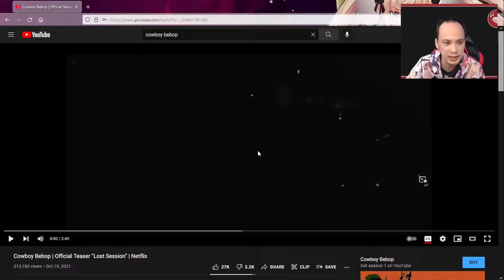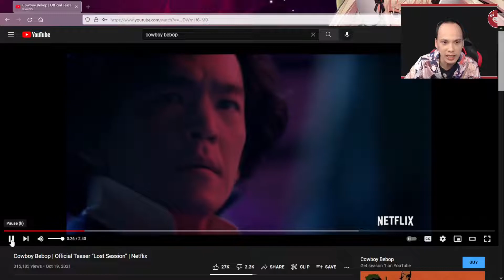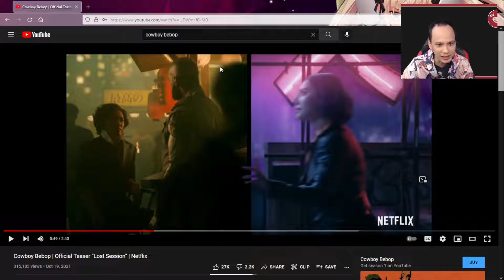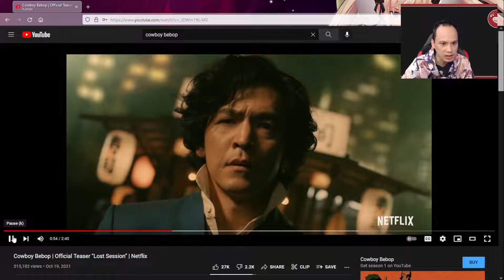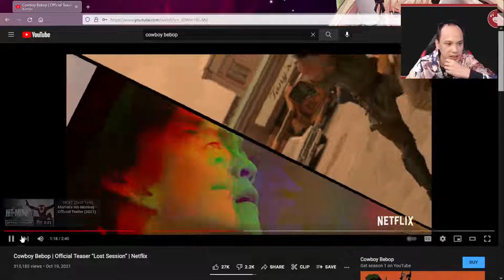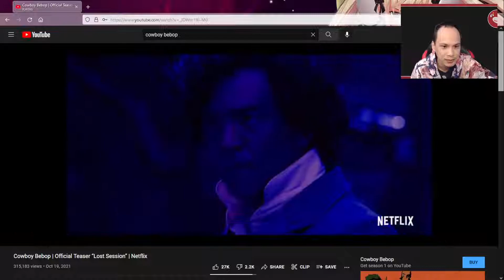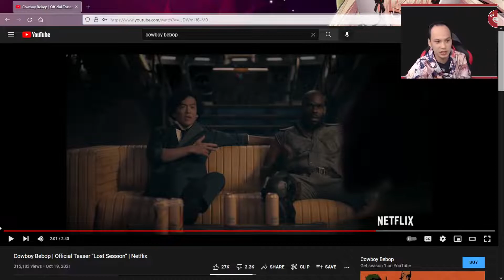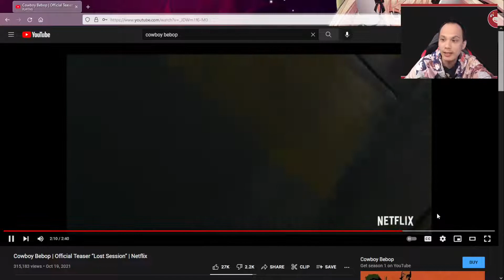🔫 BREAKING DOWN 🤠 Cowboy Bebop's "Lost Sessions" Teaser Trailer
See my breakdown of the latest trailer for Netflix's Cowboy Bebop Live Adaptation